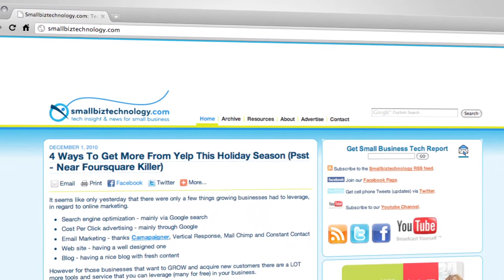Small Bizdom Spotlight with Ramon Ray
Transcription:

My name is Ramon Ray. I'm the editor and technology evangelist of smallbiztechnology.com. Smallbiztechnology.com educates small businesses on how to use technology as a tool to further grow their business. There's a lot of things out there for small businesses that they can leverage to take advantage of, to acquire new customers and keep the ones they have. And I think social media, of course, is a very important part of that. Some of the things I think they can do are: 1) Have a great website, have a great e-mail newsletter, and have a blog. And then, add on top of that like icing on the cake, social media. We know about tools such as Facebook, LinkedIn, and Twitter, and these tools are great. But there are many third-party tools, which many of them are free, that help you save time, help you do more with less, such as Nutshellmail, such as mail such as Postling, such as TweetDeck, such as HootSuite, these are all great tools. When you get back to your office after a long day doing sales, in taxi cabs, doing what you're doing to manage your business, these tools can help you find out who has said what about you at the end of the day.

I talked to a lot of small businesses, and I find that many of them are not leveraging social media as they should. A lot of them have a basic website, all of them have other tools, but not many of them are using social media tools. And I wondered why is that? And then I started reading The Guardian Life Small Business Research Institute study on this, and I found the same thing. And I think there's a few things, a few reasons for that. Point 1, I think many small business owners, they think it's complicated. And I can understand that to some degree, but if you know how to drive a car, if you can open up a can of soup, you can definitely leverage social media. Point 2, I think, is that many of them think they don't have time to do it. And, again, if you have the time to file taxes, if you have the time to get a doctor or lawyer, you have to take the time to do this. And more importantly, I think every small business owner should appoint an intern, hire somebody, or they themselves, have to know about social media. And last but not least, measure, measure, measure. It makes no sense to send out a tweet, or do a LinkedIn group, or have a Facebook page, if you're not measuring what that is.

To a lot of small businesses, social media can be scary. I'm teaching my son how to drive, and just to drive in the driveway it's like, oh man, I have to drive in the driveway. And I think to many small businesses, social media can be the same way, a little scary experience. But a few things I would say, point 1, don't be afraid of it. Point 2, listen. God gave us two ears and one mouth. Type your business name into Twitter. Go on LinkedIn and find out their discussion groups about whatever you're doing. After you've listened, after you've taken the time to hear what's happening, dive into the conversation. Not as a sales person, don't start saying buy me, buy me, buy me; but if you're on Twitter and maybe your customer says I like these kind of shoes and you sell them, reply thank you, reply how are you using them. So I think that the easiest way to step into it. Listen, and after you're listening and enjoying the conversation, step in and participate in the conversation. You'll find that over time, your customers are going to see you engage, and they're going to want to buy from you. At the very least, they're going to call you or email you and ask you for help on what they're using.